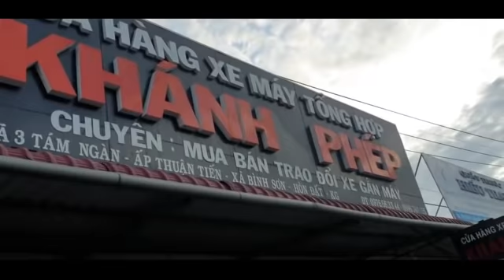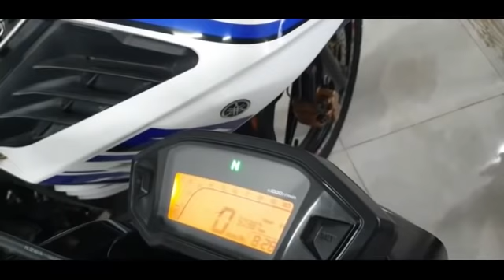HELLO AE.. 2/6 NGÀY MỚI CF CẬP NHẬT XE AE THAM KHẢO NÈ 🥰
Ae quan tâm xe cộ nào tại của hàng vui lòng Lh ☎️ và Zalo: 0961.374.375 Trường; đt 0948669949 Phép
  Để được hỗ trợ tận tâm nhiệt tình và vui vẻ nhất nhé 🥰